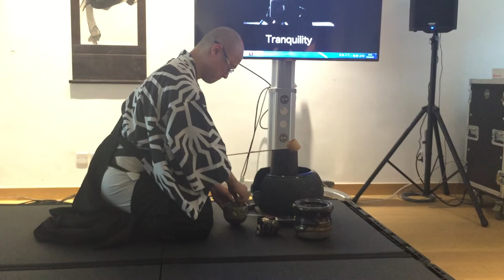Demonstration of Tea Ceremony by Souryou Matsumura in Hong Kong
Demonstration of tea ceremony by master Souryou Matsumura in Hong Kong (Associate Professor of Urasenke Tea Ceremony School,  founder and master of Shuhally)
 - I never expected chanoyu (way of tea) can be in contemporary style like that before. It is really cool. It's totally a contemporary performance art with the use of contemporary style ceramic art pieces!
由日本茶道老師松村宗亮先生主持的示範
- 非一般傳統的茶道示範, 令我對茶道有不同的感覺, 而我亦沒有想過茶具是可以這樣富現代感的.